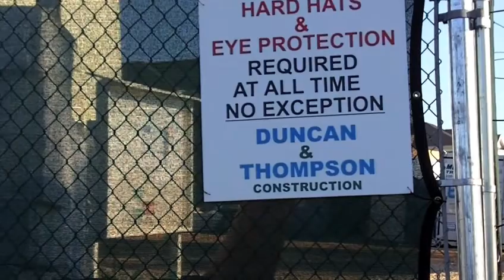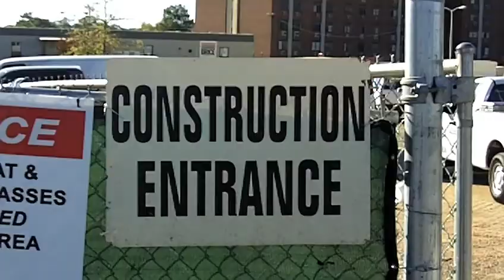"Re'Chelle Tuner- Alabama new immigration law ruling"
here is a short clip on what Tuscaloosa City Council had to say about the new immigration law.